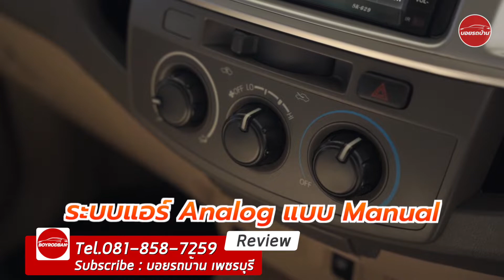|| Toyota Vigo Champ 2.5 E Prerunner 2013 || กระบะยกสูง หล่อเท่ทุกการเดินทาง (ติดต่อ 061-6029777 )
TOYOTA HILUX VIGO CHAMP SMART CAB 2.5 E VNT PRERUNNER ปี 2013